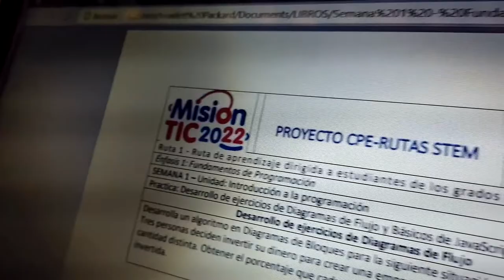Zharick Mejía. San Juan del César, La Guajira.